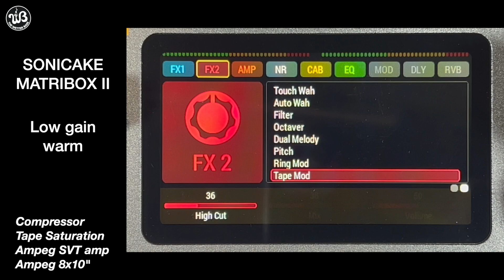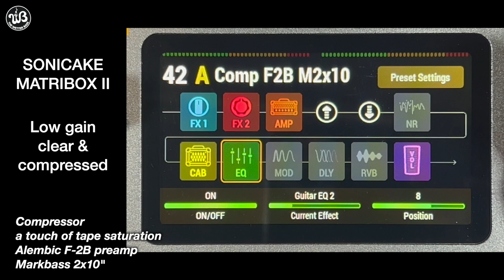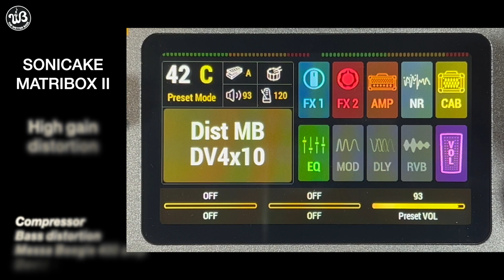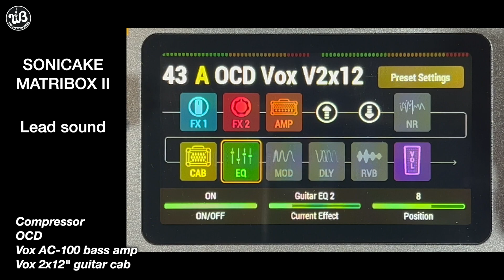ONLY FOR NERDS, in-depth look at the Sonicake Matribox II settings for the previous videos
Welcome back to the wetter bass!

In depth look at the settings used in the Sonicake MATRIBOX II review and "quick look at".

Signal chain:
. Epiphone Short Scale, Fender Jazz bass and van Loo 5 string
. Peterson Tuner
. Audient iD 24 audio interface
. Insert Loop: Lehle Basswitch clean boost, Sine Effects H24 HPF, Becos Twain compressor
. Loops reamped using the Audified GK Amplification 3 Pro plugin